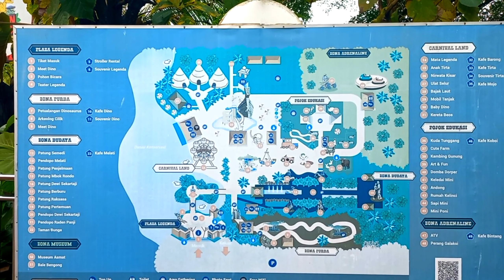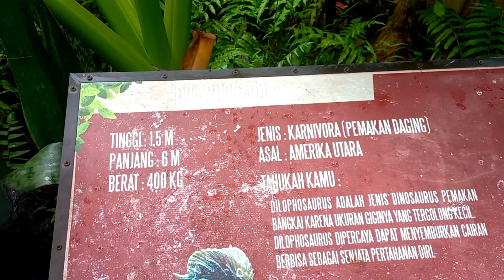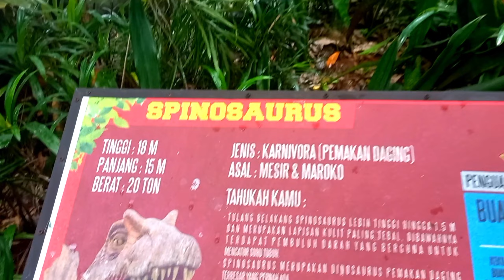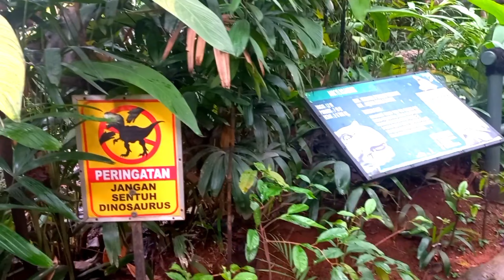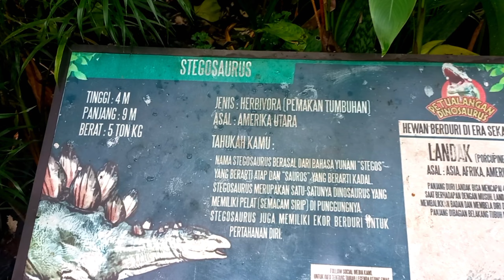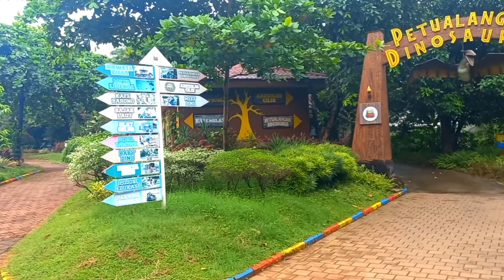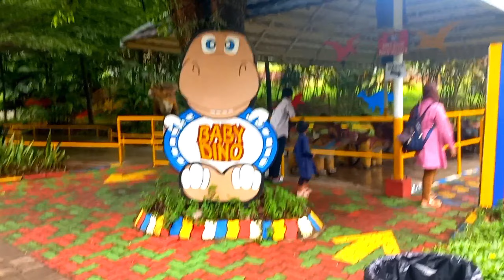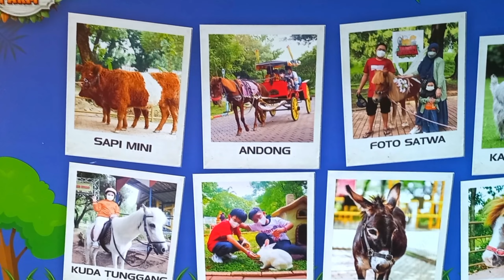Taman Legenda Keong Emas TMII Terbaru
Taman Legenda Keong Emas Merupakan alah satu wisata yang berada di dalam kawasan taman mini indonesia indah.
Di taman legenda keong emas terdapat berbagai wahana permainan, mini zoo, kolam renang, petualangan dinosaurus dan lain lain.

Dengan membayar Tiket masuk 100rb per orang, anda bisa bebas menikmati wahana sepuas nya sampai bosan.